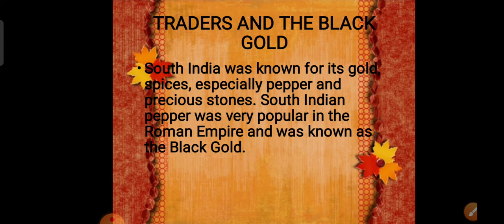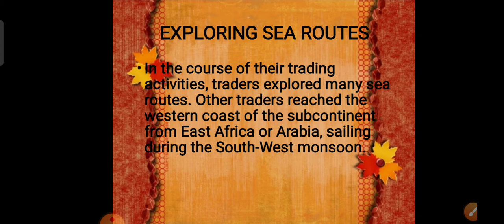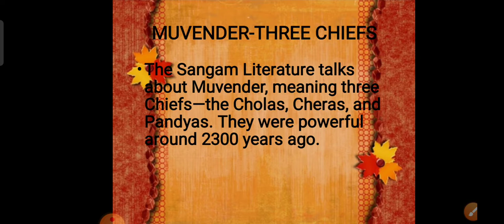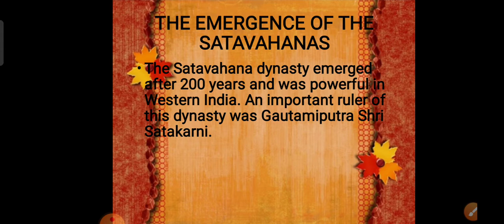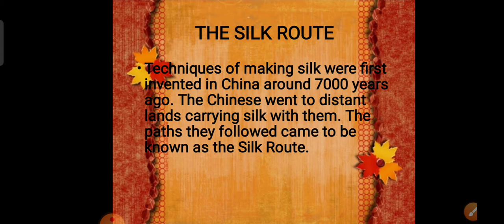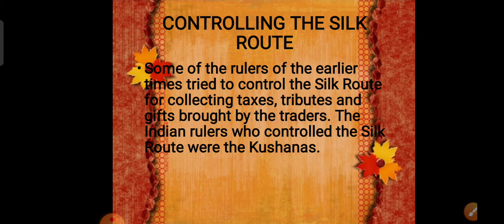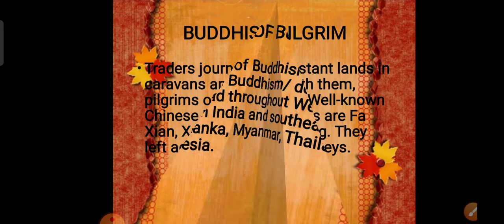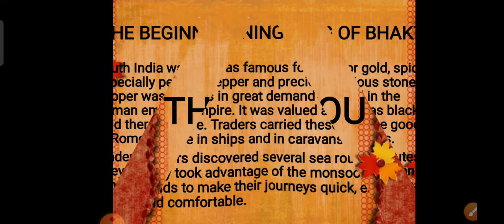Class 6 History, Traders, Kings And Pilgrims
This video explains about the traders kings and pilgrims, how the traders used to trade and travel from one place to another, how the kings used to collect tax from these traders and how the pilgrims used to travel along the traders.